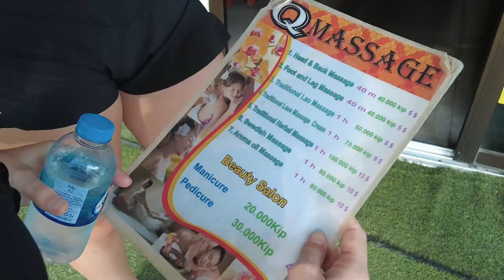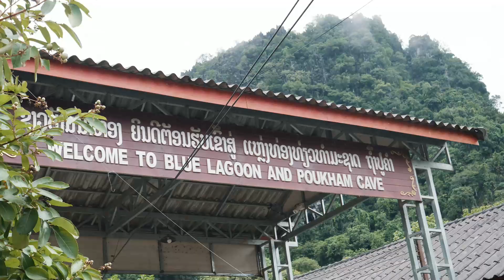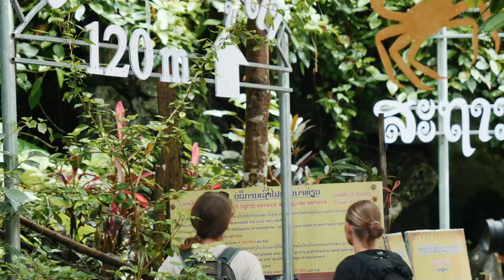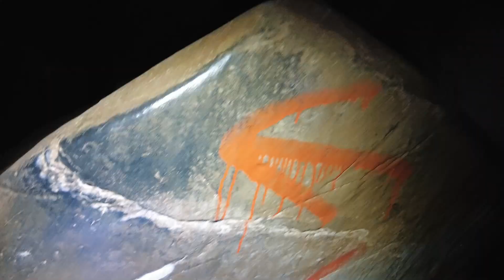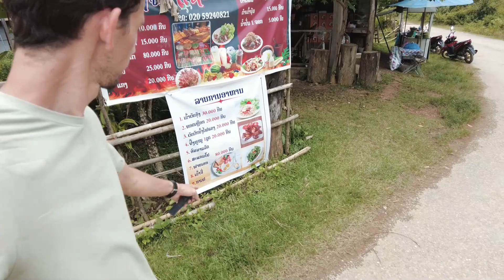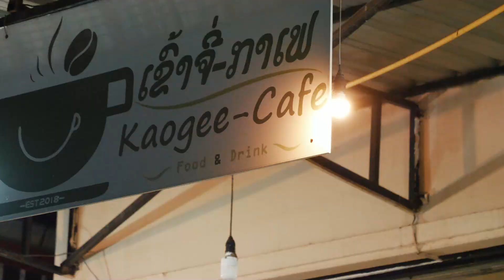#44 VANG VIENG - LAOS : DECOUVERTE DU PAYS [ VLOG TOUR DU MONDE ]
Aujourd'hui, nous vous retrouvons dans un nouveau VLOG voyage. Il s'agit de notre 9eme pays de notre tour du monde en backpack: le Laos.
Et on se retrouve dans une nouvelle destination: Vang Vieng.

Vang Vieng est une ville qui attire beaucoup de visiteurs avec ses nombreuses activités d'explorations, et non pour sa ville en elle même. Mais nous pouvons que vous conseiller de vous perdre en scooter et d'aller voir les différents viewpoints en (Sunset/Sunrise). Car c'est à l'extérieur de celle-ci que vous allez voir le plus authentique et faire les plus belles rencontres.

Hôtel:
Dokkhhoun 1 Guest house

Activités:
- Visiter les alentours en scooter (recommandé)
- Tour en Montgolfière
- Faire du kayak sur la riviere
- Blue lagoon 1, 2 et 3
- Kaeng Nui Waterfall
- Viewpoints: Nam Xay top view, Silver cliff, big Pha Ngeun ... (recommandé)
- Se faire un massage

Notre spécialité ? Vous transmettre nos astuces, bons plans pour vous loger et manger à petit prix, tout ça dans la bonne humeur 💪😌🌍
Si vous avez besoin de plus de visuel ou détails sur le budget dépensé, vous pourrez retrouver nos fiches pays / villes dans les stories permanentes de notre Instagram.

NOTRE MATERIEL:
PANASONIC LUMIX G9
DJI POCKET 2
DRONE DJI MINI 2
VIDEOMICRO RODE
ORDINATEUR DELL XPS 15 (9500)
SAC WANDRD PRVKE 21L V2